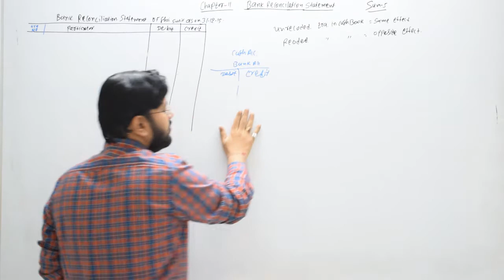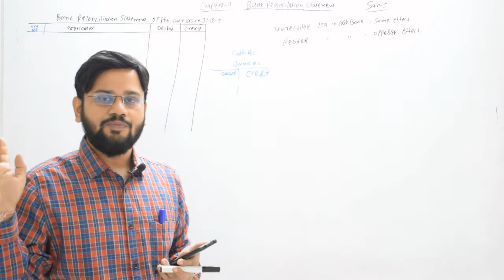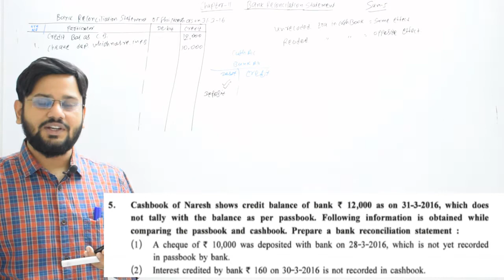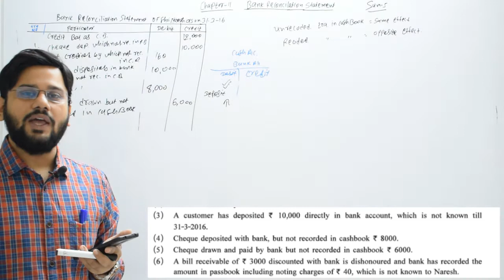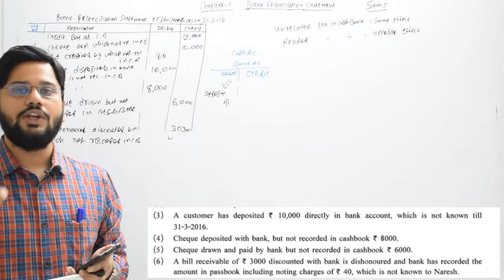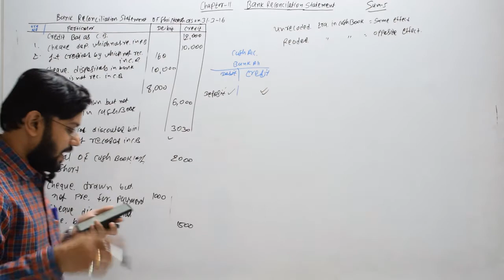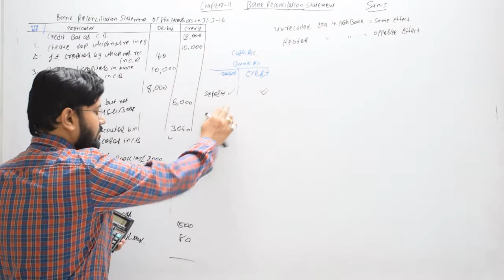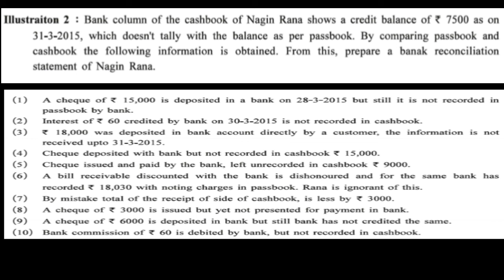3 | sum 5 | bank reconciliation statement | class 11 chapter 11 accounts part 1 | std 11 ac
3 sum5 bank reconciliation statement class 11 chapter 11 accounts part 1 sonitsir account related gseb Gujarat board